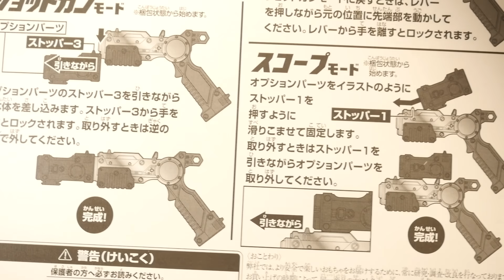「3モード変形！」仮面ライダーセイバー【変形ショットガン】プレックス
【仮面ライダーセイバー 変形変形ショットガン】